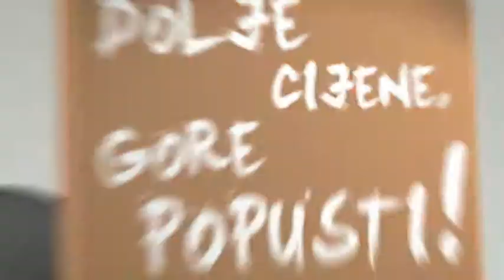Crno Jaje - Hotel Rostovo Bugojno - Indijski i kineski restoran Zagreb - Meksički restoran Vodice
* SKIJANJE U BiH - 2 osobe, 4 dana/3 noćenja u Sportsko rekreacijskom centru Rostovo po SUPER cijeni!

* Tradicionalna indijska hrana u centru Zagrebu u restoranu Maharadja uz 52% popusta!

* Zagreb-Kineska hrana,menu za 2 osobe u čak 4 slijeda + gratis kinesko vino od šljive uz 52% popusta!

* Meksički meni u Vodicama uz 50% popusta- meni u 3 slijeda za 2 osobe u restoranu Santa Maria!